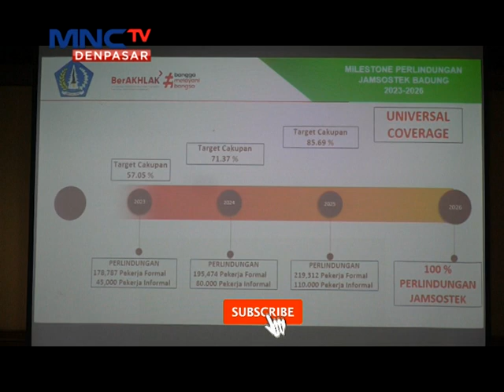Sekda Adi Arnawa Serahkan Kartu Peserta Tenaga Kerja Adat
Badung - Lintas iNews Bali, Senin 17 April 2023, Sekda Adi Arnawa Serahkan Kartu Peserta Tenaga Kerja Adat